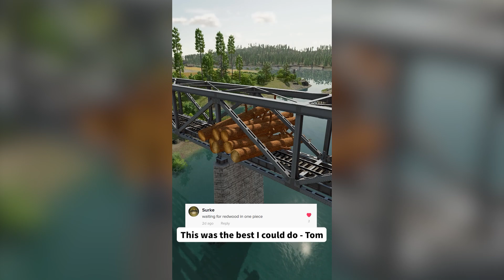The BEST Farming Simulator Shorts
See the definitive selection of our Farm Sim YouTube Shorts which between them have more than 75,000 views!

If you want to add professional subscription animations to your videos like Tom did in this one, check out and you can use code TOMLEWIS to get 10% off your order.

If you liked the video please like it, and if there's a challenge to want to see Tom and PeSh tackle just leave it in the comments below

And as always, stay kind